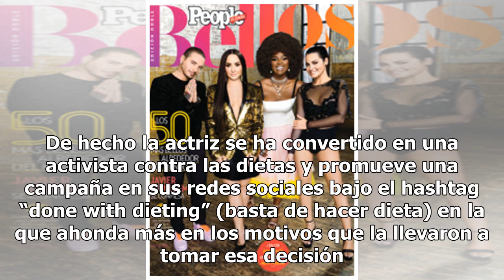Camila Mendes confiesa sus mayores complejos y por qué dice no a las dietas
La actriz de la serie Riverdale Camila Alves visitó este fin de semana la tercera feria anual de fitness y salud organizada por la revista Shape en Los Ángeles donde aprovechó para hablar con sus fans sobre su campaña contra las dietas y cómo superó sus problemas con la comida. “Me siento tremendame...